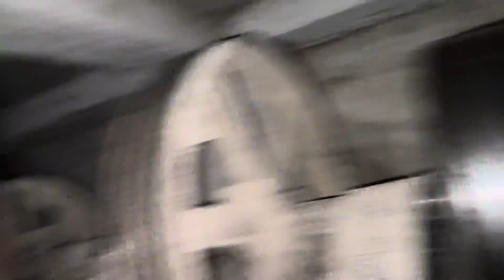Ajj motor k belt ku aag lagi labour ki la parwai ki wajha sa sukar ha allah ka bary nuksan sa bach